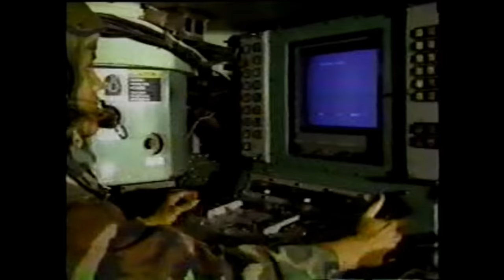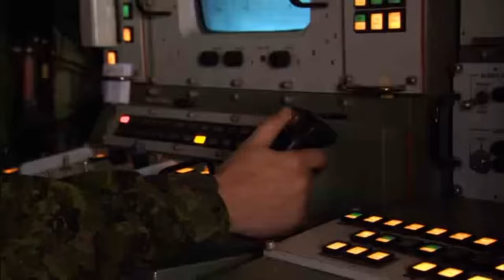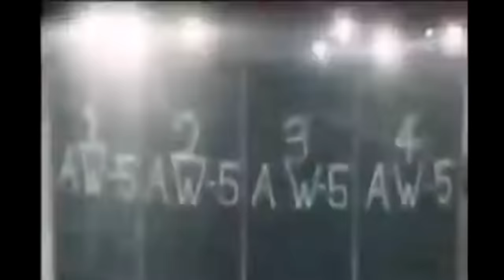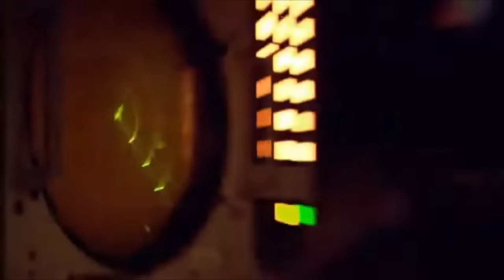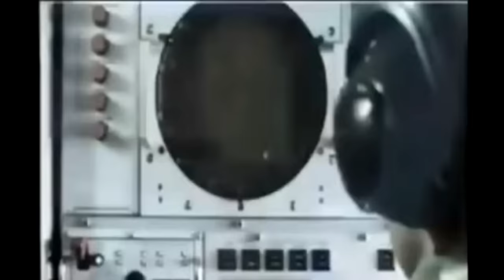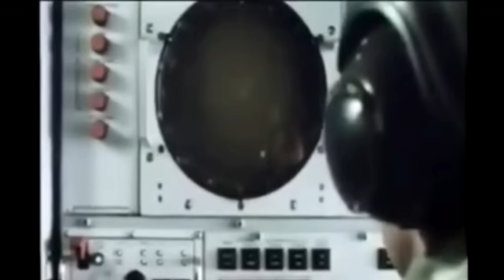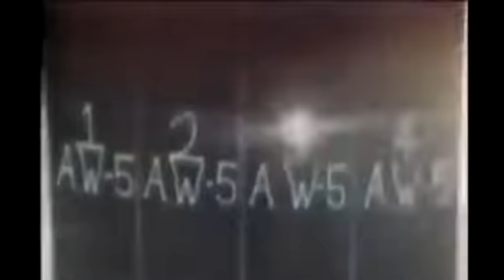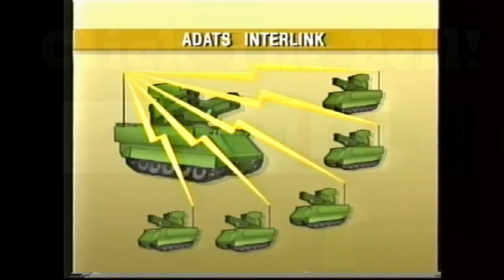The Air Defense Anti Tank System 'ADATS' Overview - DUAL-PURPOSE MISSILE HUNTER 📡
The Oerlikon/Martin Marietta Air Defense Anti Tank System (US designation MIM-146 ADATS) is a dual-purpose short range surface-to-air and anti-tank missile system based on the M113A2 vehicle. The ADATS missile is a laser-guided supersonic missile with a range of 10 kilometers (6.2 miles), with an electro-optical sensor with TV and Forward Looking Infrared (FLIR). The carrying vehicle also has a search radar with an effective range of over 25 kilometers (16 miles).

The first firing of an ADATS missile occurred in June 1981. Canada was the launch customer for the system with 36 Units on the M113 chassis ordered for the Canadian Army in 1986. The system was further developed and produced at a new facility in Québec. The US Army also selected ADATS installed on the M2 Bradley chassis but by the time it was ready for service the ending of the Cold War led the US Army to cancel its orders, after Oerlikon invested over CHF 1 billion in the project. A small number of vehicles, many of them the developmental prototypes, entered service with the Canadian Army.

ADATS was trialed or proposed on a variety of different platforms to suit the needs of the user for the defense of mobile field formations or fixed sites such as airfields. Besides the M113A2 tracked vehicle chosen by Canada, ADATS was also installed on the M2 Bradley chassis for the US Army and the Swiss MOWAG Shark 8x8 vehicle, and proposed for the British Warrior MICV chassis. A shelter mounted version either with on-mount radar for autonomous use, or without radar for coordination with a central fire control center could be mounted on a 4x4 or 6x6 military truck or installed in fixed locations. This version was purchased by Thailand. A version mounted on the 4 wheel trailer used for the Oerlikon Contraves Skyguard fire control system and without radar, probably intended for integration with Skyguard and Oerlikon GDF 35mm guns, was also proposed.

There was also a proposed naval version called Sea Sprint using the standard 8-missile turret minus the radar, proposed for the close-in anti-air and anti-missile self-defense role.

Oerlikon also suggested a dedicated anti-tank system without the radar, including a version mounted on a long articulating arm that could be elevated high above the vehicle to clear trees or terrain while the launch vehicle remained hidden.

ADATS entered service with the Canadian Army (in 1989) as a mobile, M113 based system. First systems were deployed as part of Canada's NATO contribution in West-Germany. 36 systems were delivered by 1994. Cost of the system was initially $650 million. Over the life of the project, total cost reached $1.1 billion. After their return from Germany, Canadian ADATS systems were only operationally deployed once: In June 2002, they were used to defend the airspace of the G8 summit held in Kananaskis, Alberta. Canadian ADATS were never operationally deployed in Bosnia or Afghanistan. As 31 March 2011, the ADATS has been withdrawn from Canadian service with no planned replacement announced.

Canadian acquisition of the ADATS system was marred by a scandal relating to the purchase of the land where assembly of the system was to take place. The property had been bought and sold several times over a short period of time and its price inflated before it was sold to Oerlikon.